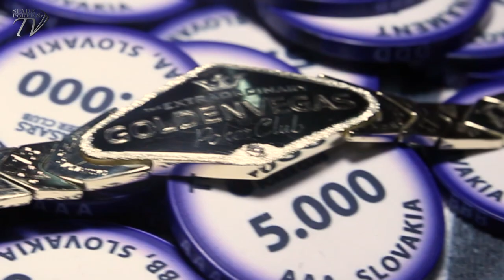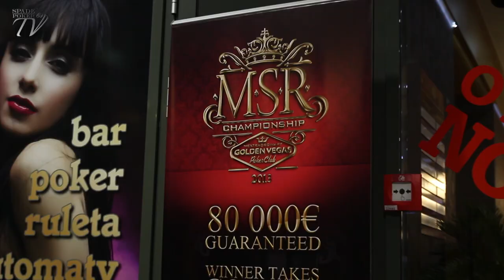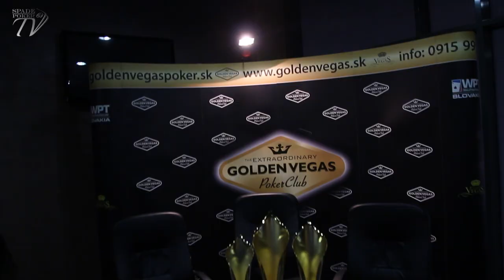Majstrovstvá Slovenska v pokri 2013 | Golden Vegas Retro | Reportáž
✖ Chcete reportáž aj z Vášho klubu ?
✖ Zaraďte aj Váš klub do relácie Pokroviny
✖ Získajte reklamu v Talk-Show s Yegonom